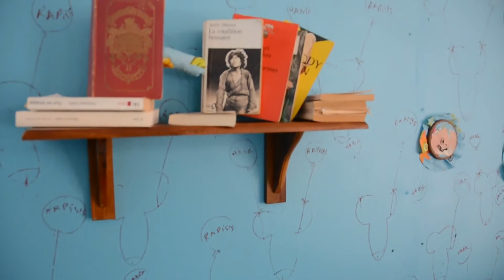Kelly Sinnapah Mary, artiste, Art Bemao 2013 Guadeloupe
Kelly Sinnapah Mary : artiste choisie pour exposer dans la manifestation Art Bemao 2013, Guadeloupe avec l'exposition collective "Jeune Création".
Reportage exclusif et inédit par Uprising Art - le premier portail de l'art contemporain caribéen